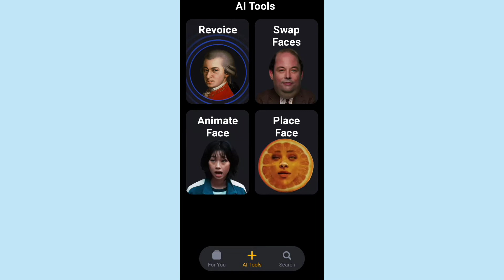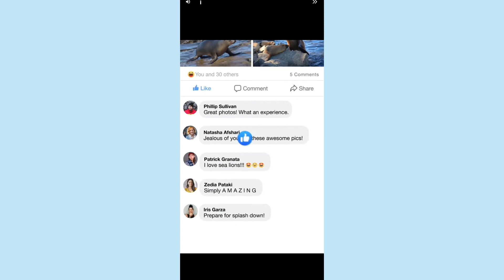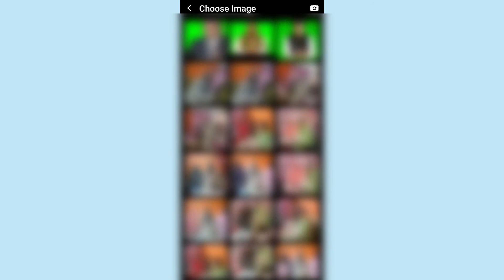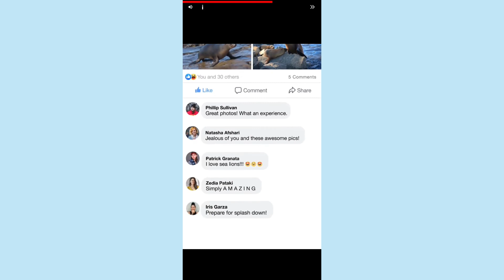photo talkig App 2022 | funny photo Animation App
photo bhi Ap baten kare
talking photography
Apps, Android tips
Talking tom
Quaid e azam Funny
SpeakPic
funny photo editor
best android photo app
 facial animation
android apps
How to make talking photos